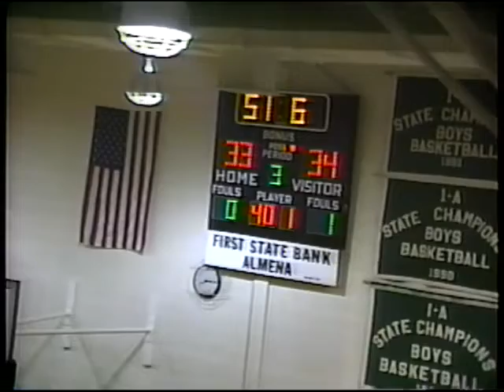Northern Valley vs Eastern Heights Colts - February 5, 1998